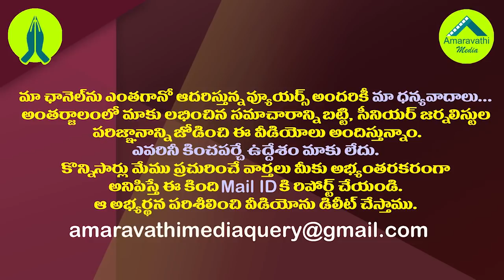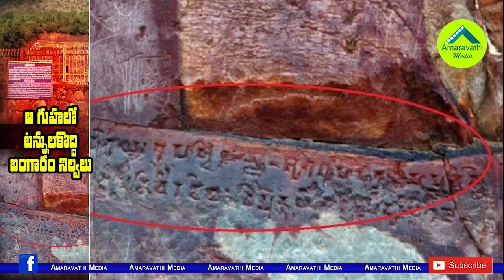ఆ గుహలో టన్నులకొద్దీ బంగారం..కళ్ళముందు హింట్స్ ఉన్నాఏమీ చేయలేం| Mysterious Caves of Son Bhandar